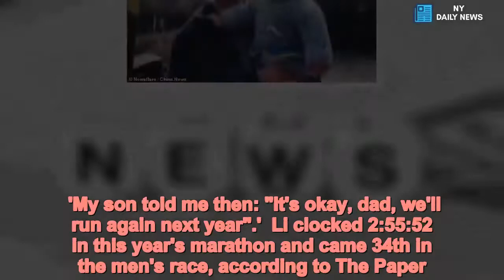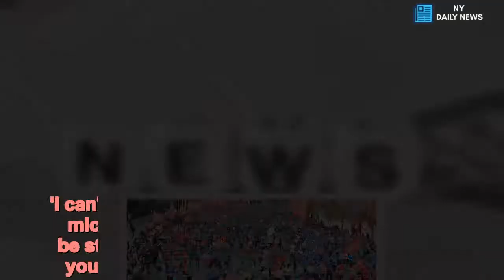Father left in tears after finishing marathon holding dead son's photo - Daily News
Father,breaks,tears,finishing,marathon,holding,photo,son,died,race A runner was filmed breaking down in tears after crossing the finish line at a marathon in east China, revealing the touching story behind his motivation to race.He was found clutching a photo of his teenage son, who had died in a drowning incident in August - shortly after the father and son registered for this year's Nanchang International Marathon.The grieving father, Li Gang, decided to pay tribute to his son by bringing him on the emotional 42-kilometre journey on Sunday.  Share this article   Share   Video footage of the heart-breaking incident shows the father kneeling on the ground at the finish line, tears streaming down his face.Paramedics on duty rushed to tend to the man, thinking he had sustained an injury.'My son should have been here with me,' a tired and emotional Li told reporters, wiping away tears.'We ran the marathon together for the first time last year. We finished it in about 3 hours and 40 minutes,' he wept. 'My son told me then: "It's okay, dad, we'll run again next year".'  Li clocked 2:55:52 in this year's marathon and came 34th in the men's race, according to The Paper.His 16-year-old son was his entire motivation to keep going. Whenever he felt like giving up, he would look at his son's photo, which he had kept in his glove during the entire race.'I promised him I'll be here,' he told reporters. 'I promised him I'll finish the race under three hours.''Daddy made it! Son, did you see?' he said.     Thousands of well-wishers sent the father messages of support after the video of the emotional incident went viral on social media.'I can't stop crying,' one user said on Chinese micro-blogging site Weibo. 'Uncle, please be strong!' 'Your son would have witnessed your race from Heaven,' another user said. 'This is so touching.' Nearly 30,000 runners from around the world took part in the event on Sunday, which consisted of a full marathon, half marathon, mini run and a family run.